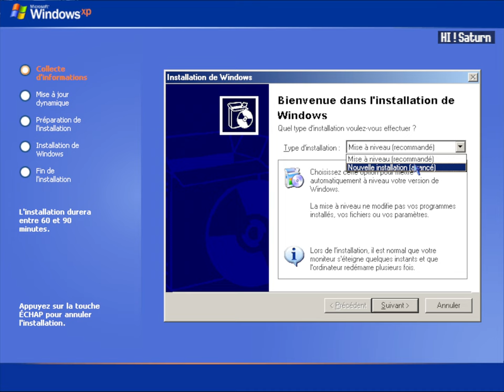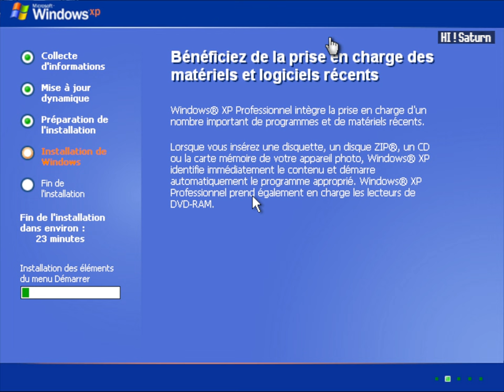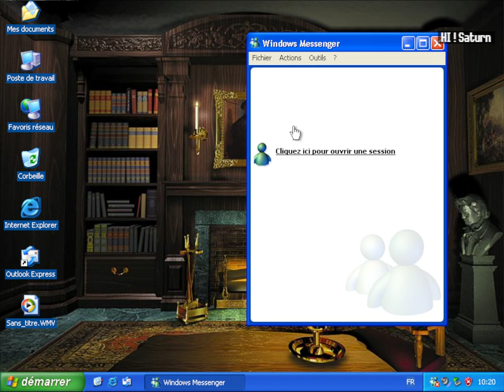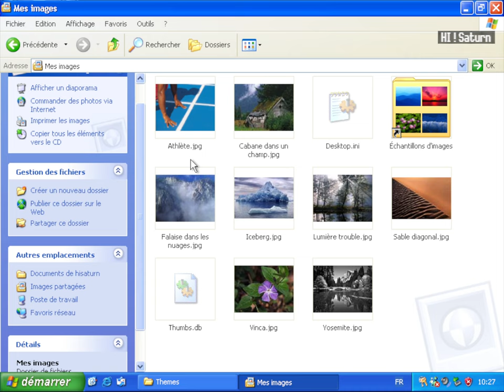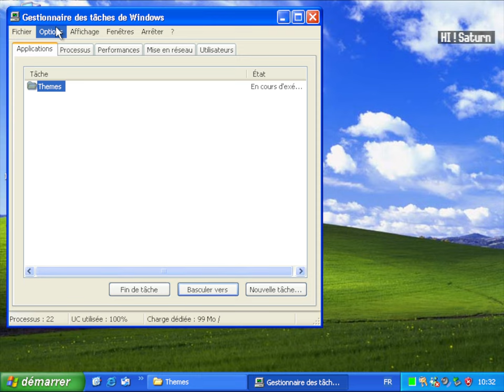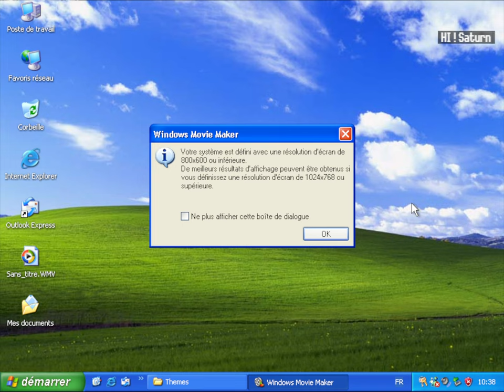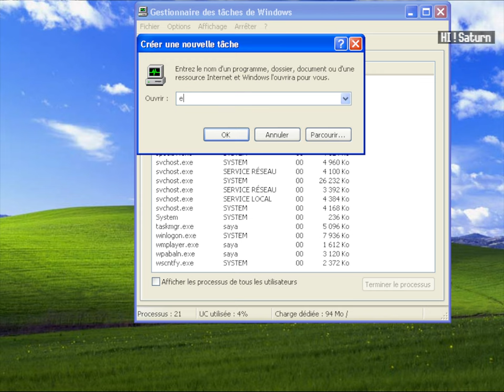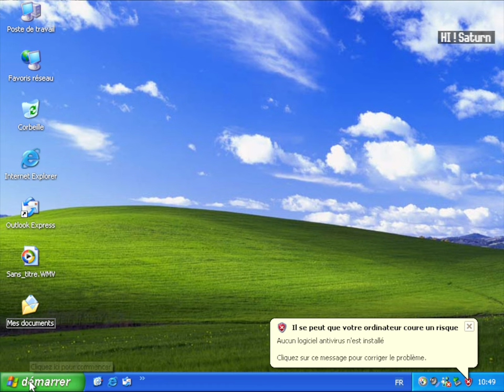Windows XP Francais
Le grand public passe enfin à NT.
Préparez un café, ca va être long ^^